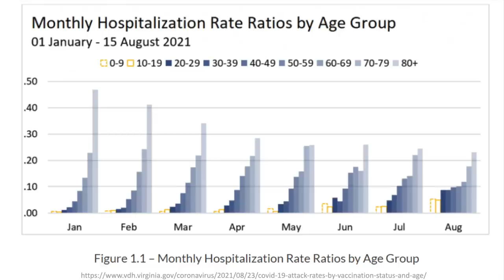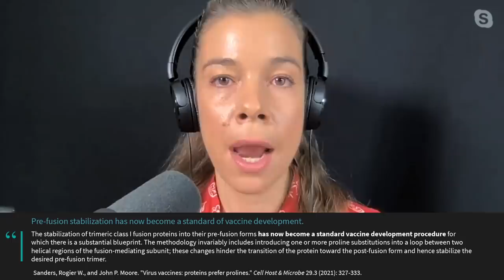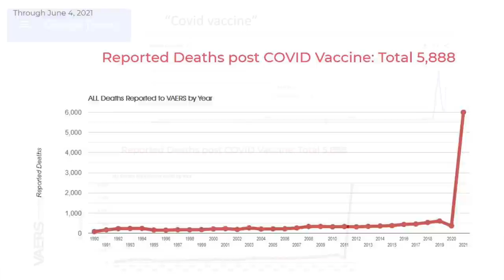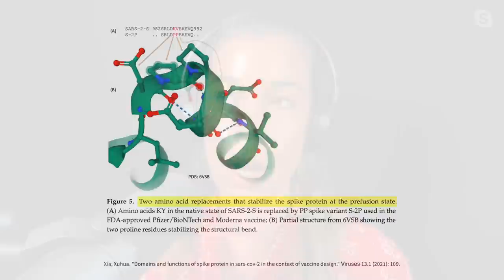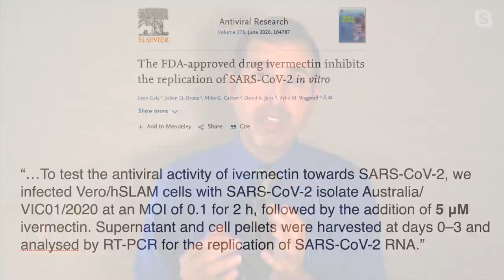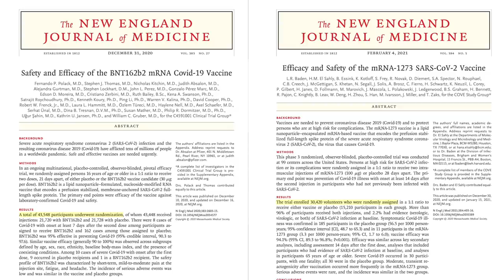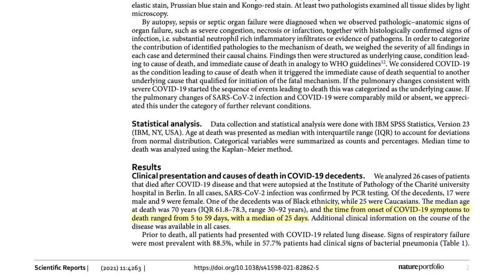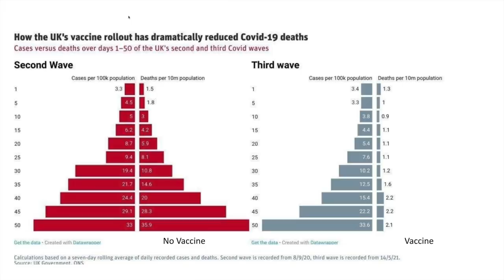COVID Vaccine Myths, Questions, and Rumors with Rhonda Patrick and Roger Seheult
Dr. Patrick joins MedCram to discuss COVID 19 vaccines, spike protein, ivermectin, VAERS, breakthrough Infections, antibody dependent enhancement, fertility, delta variant, myocarditis, fluvoxamine, optimizing immunity, and more.

Dr. Rhonda Patrick is a cell biologist with a Ph.D. in biomedical science from the University of Tennessee Health Science Center and St. Jude Children's Research Hospital.

He is an Associate Professor at the University of California, Riverside School of Medicine and Assistant Professor at Loma Linda University School of Medicine.
Dr. Seheult is Quadruple Board Certified: Internal Medicine, Pulmonary Disease, Critical Care, and Sleep Medicine.

This conversation was recorded September 9, 2021

Topics covered:
00:00:00 - Introducing Dr. Rhonda Patrick and Dr. Seheult
00:01:20 - Should young and healthy get vaccinated?
00:06:47 - Risk of myocarditis
00:10:40 - Long-haul COVID
00:19:58 - Is spike protein from vaccines dangerous?
00:35:39 - COVID-19 Vaccine Adverse Event Reporting System (VAERS)
01:01:17 - Antibody dependent enhancement?
01:09:16 - Do COVID vaccines damage fertility?
01:14:13 - Will mRNA vaccines alter DNA?
01:22:32 - Are alternatives like ivermectin as effective as the vaccine?
01:42:02 - Do vaccines prevent Delta transmission?
01:56:04 - Will the virus become more deadly due to vaccines?
02:05:07 - T-cell immunity
02:08:34 - Long term side effects / were vaccines rushed?

FOLLOW DR. RHONDA PATRICK

Interview Produced and Edited by Kyle Allred and Dan Patrick

All coronavirus updates are at MedCram.com (including more discussion on delta variant covid, delta plus variant COVID, COVID delta variant, moderna vaccine, and more).